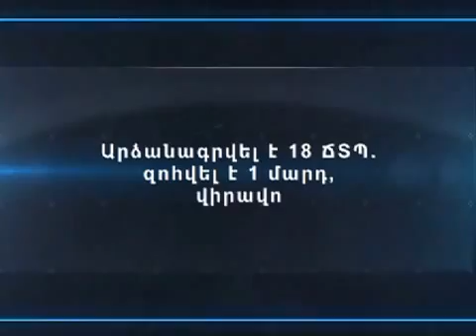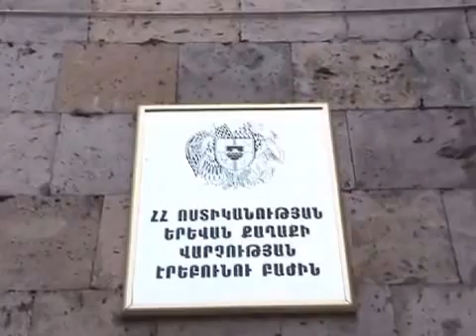«Հերթապահ մաս» 28.10.2013